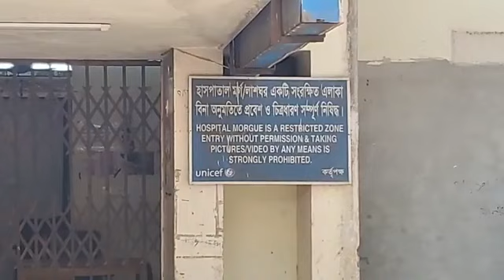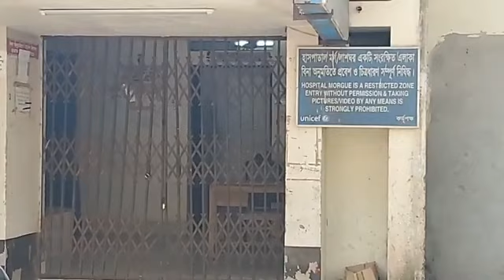ইনানীতে জমি বি*রো*ধের জেরে চাচাতো ভাইয়ের হাতে ভাই খু*ন | সরাসরি..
ইনানীতে জমি বি*রো*ধের জেরে চাচাতো ভাইয়ের হাতে ভাই খু*ন
সরাসরি..

Slogan: সময়ের সাথে সত্যে
Country: Bangladesh
Language: Bengali
Broadcast area: Online